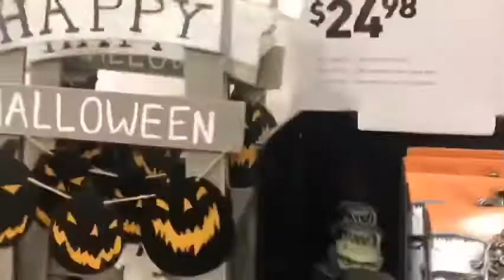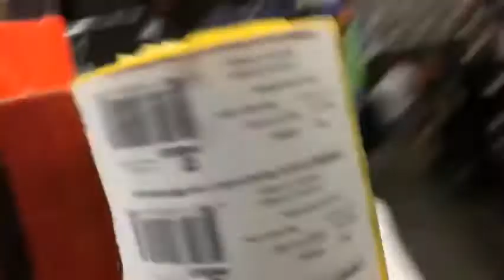Lowe’s Halloween 2020 Store Tour #1